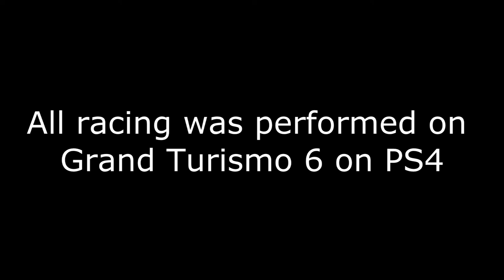Gulf Coast Racing 2/15/14